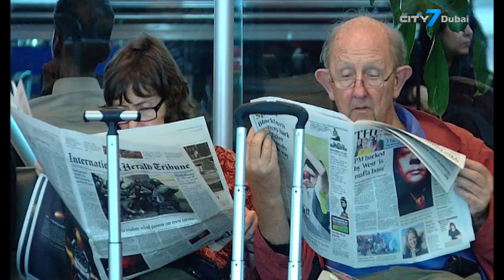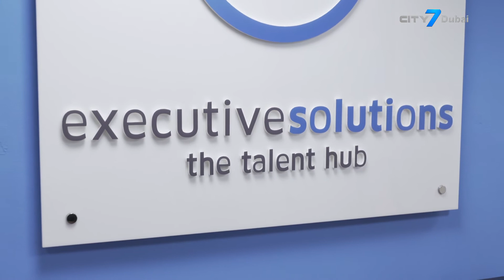UAE Weekly - Expat Experience Interview - James Watfa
The UAE is a country that continues to draw in foreign expatriate workers from all corners of the globe. While most people may believe that it is the promise of high salaries that drives this influx, other considerations are now playing an even greater role. We speak with James Watfa, The Managing Director of Executive Solutions to find out more